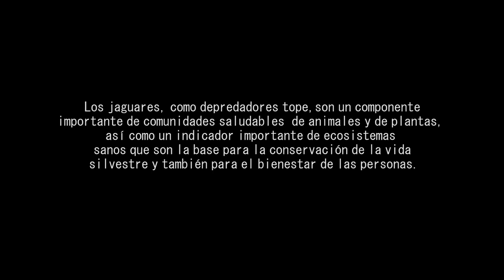Mural: Jaguares en Éxodo - Harry Montec / WWF Bolivia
Los jaguares están amenazados principalmente por pérdida de hábitat, cacería debido a conflicto con humanos, miedo y demanda de sus partes, y por disminución de sus presas. En donde las poblaciones humanas se superponen con poblaciones de jaguar, se observa una pérdida de jaguares.
Este año, en el marco del DíaInternacionaldelJaguar, activistas visuales bolivianos, amantes de la naturaleza, pintaron murales en calles y parques de La Paz y Santa Cruz, convirtiéndolos en espacios informativos, de recreación y activación para diferentes temáticas.
Agradecemos a Harry Montec y Marco Antonio Viraca por el enorme trabajo que hicieron en la ciudad de Santa Cruz.